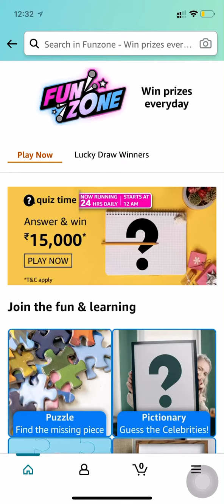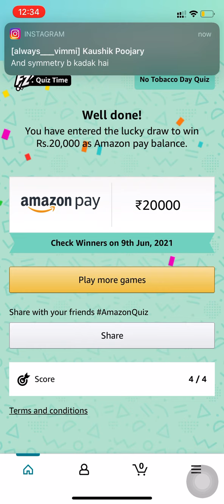Amazon Quiz Answers | No Tobacco Day Quiz | Win ₹20,000 Amazon Pay Balance | 27 May 2021 | FunZone